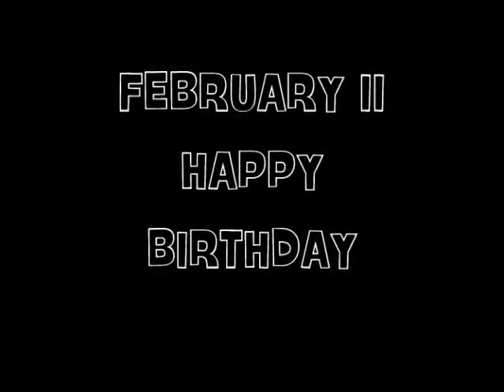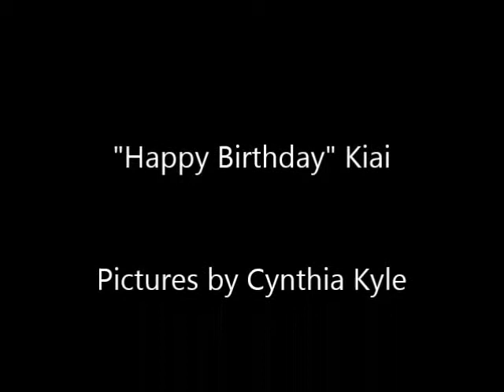Happy Birthday Tom